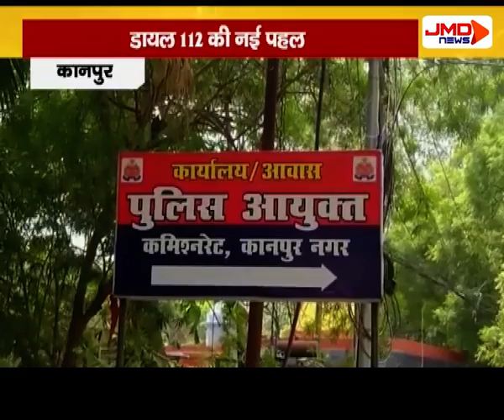डायल 112 देगा अब व्यापारियों को सुरक्षा | Kanpur | JMDNewsFLASH | DEN 308